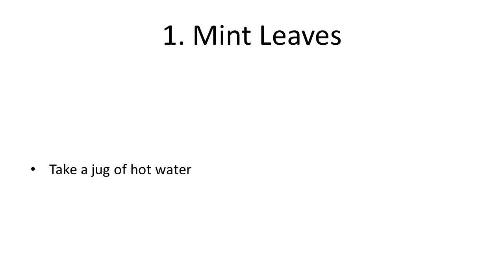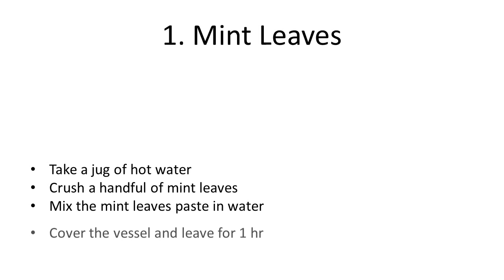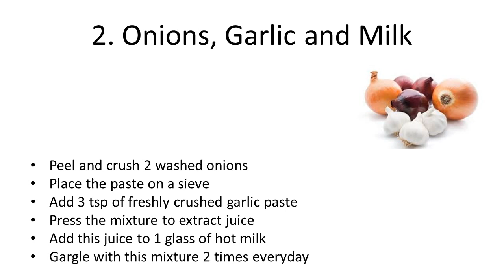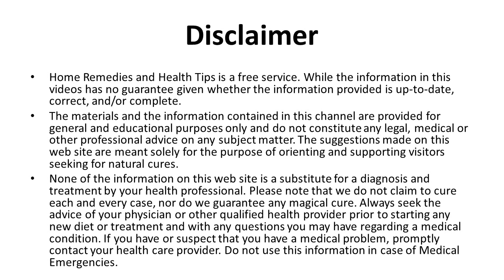Natural Ayurvedic Home Remedies for Burning Tongue | Home remedies for sore tounge